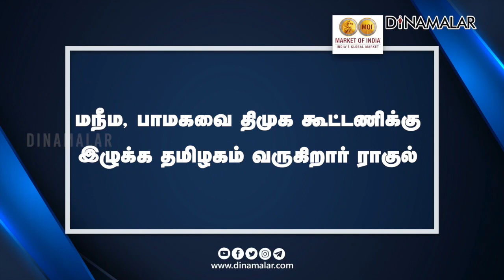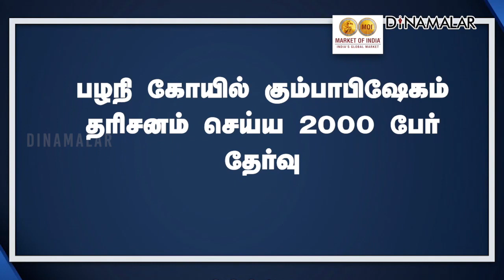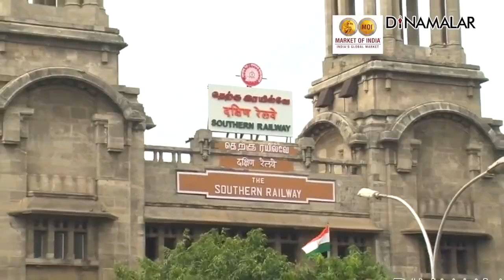செய்தி சுருக்கம் | 8 AM | 22-01-2023 | Short News Round Up | Dinamalar